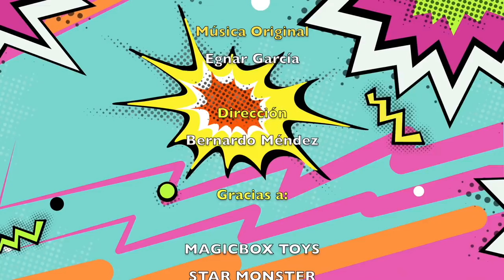STAR MONSTERS Todos Ganan Jugando ★ juegos juguetes y coleccionables ★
Todos Ganan Jugando con STAR MONSTERS en autocinema coyote polanco